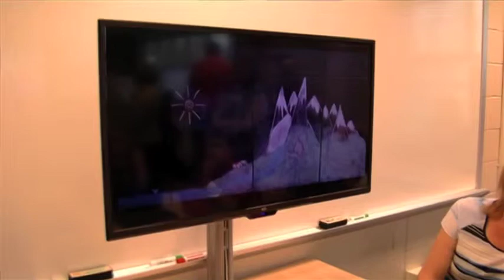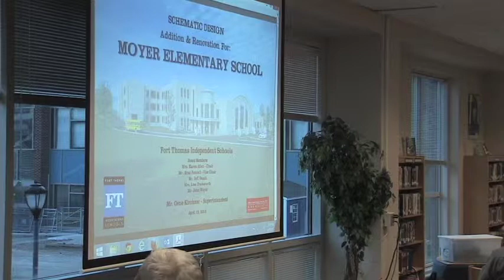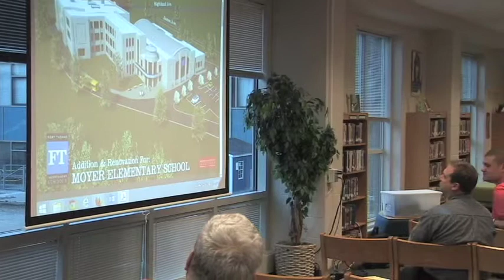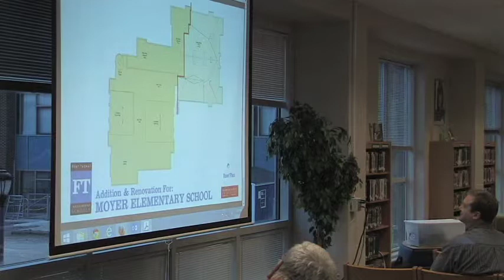board meeting April